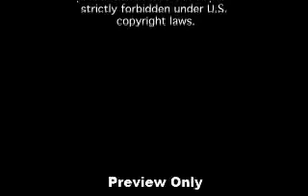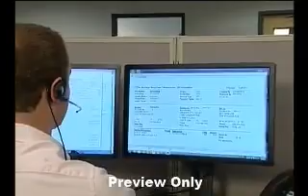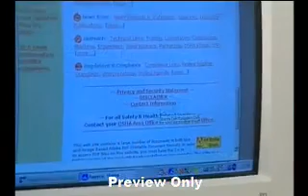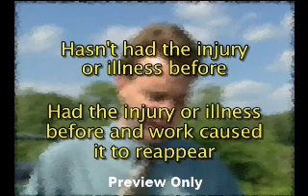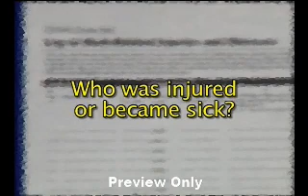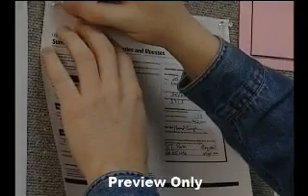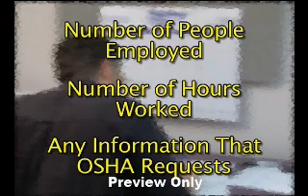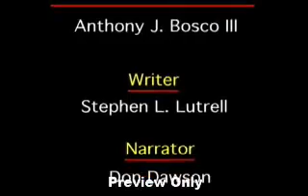31 December 2022